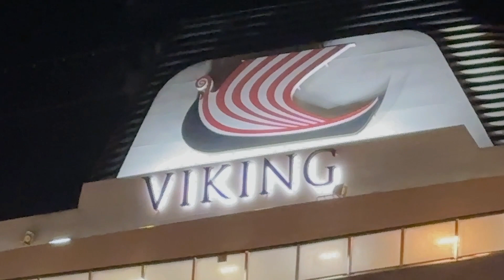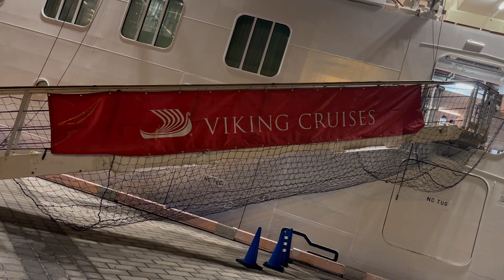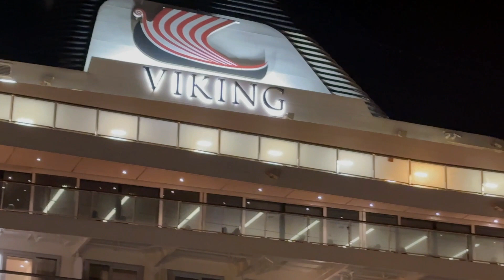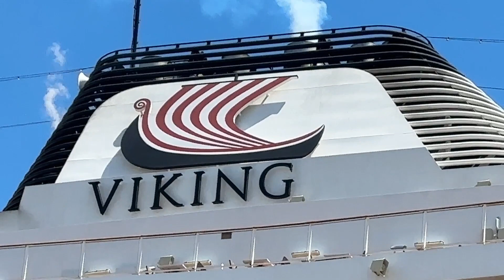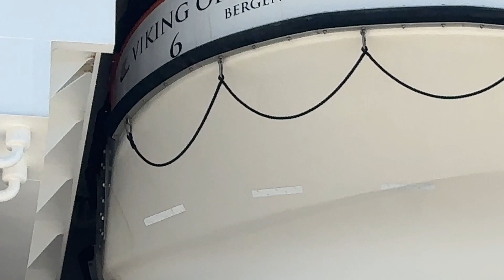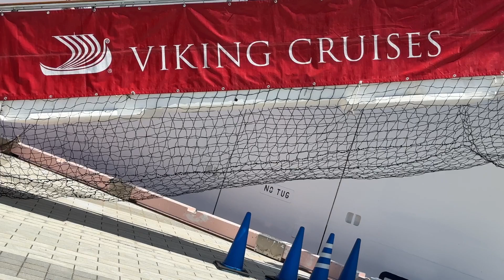外国客船「バイキング・オリオン」 2023.4 26～27 清水港に来た。一部始終 music